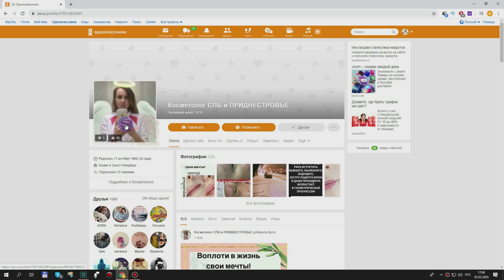ОСТАЕТСЯ МОЛИТЬСЯ....ВЫ СЕЙЧАС УПАДЕТЕ...ЧТО СТАЛО С ЛЮБИМЫМ ПЕВЦОМ✔️✔️✔️✔️✔️✔️✔️✔️✔️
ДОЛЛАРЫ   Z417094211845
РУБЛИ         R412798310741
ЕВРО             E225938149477